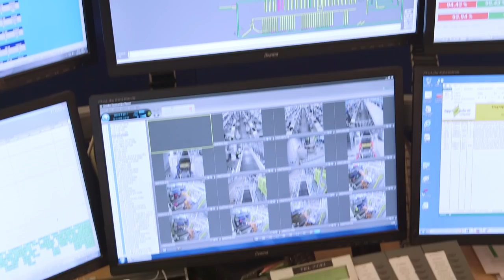Schiphol Answers: Bagage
Control room, backbone, koude koffers...? Stefan geeft antwoord op alles wat je altijd al wilde weten over bagage op Schiphol.